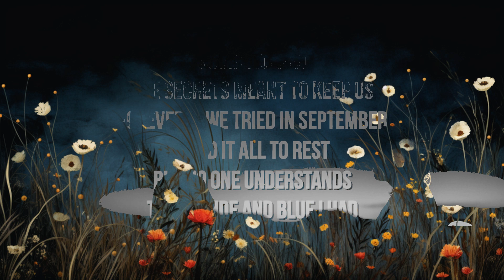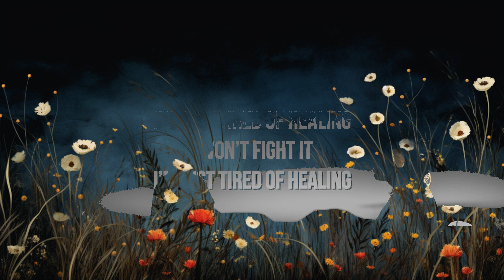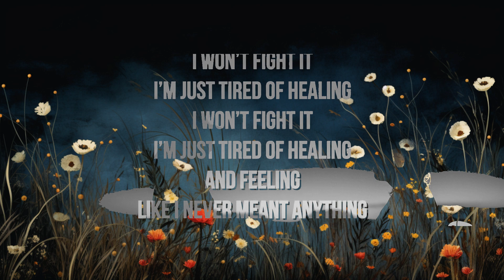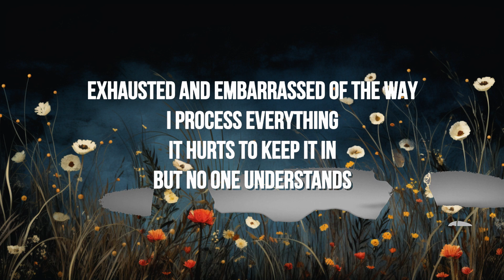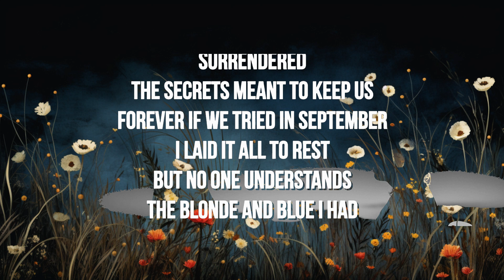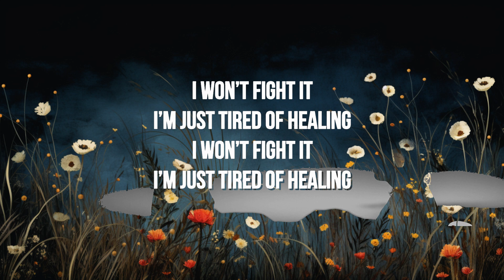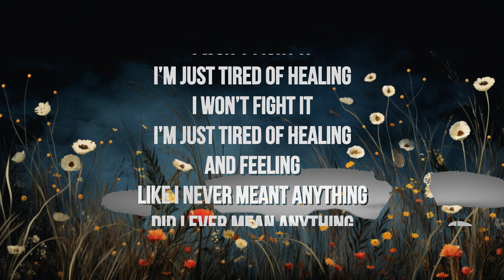Noah Henderson - tired of healing (Lyrics) | 1 Hour Lyrics Music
🎶 Noah Henderson - tired of healing (Lyrics)